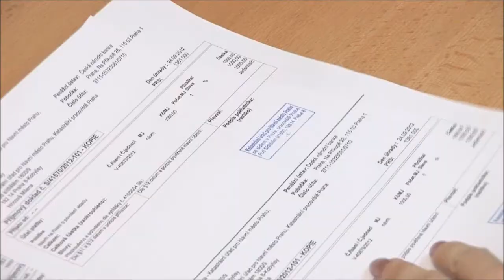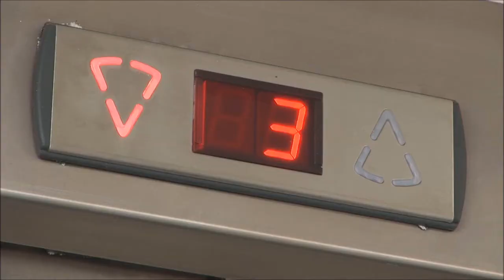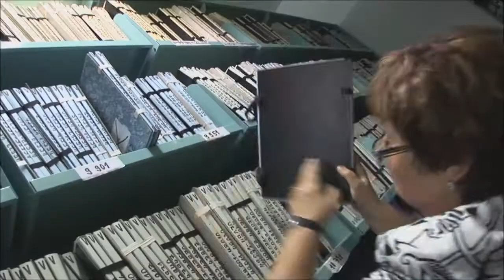Česká Produkční - ČÚZK - Součastnost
Kategorie: Televizní reklama